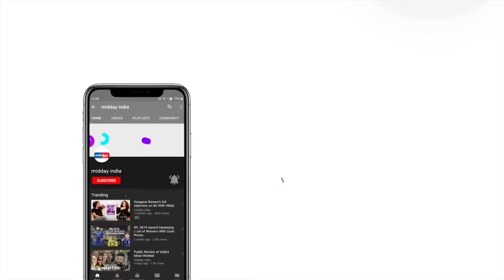How Saif Ali Khan bought back the Pataudi Palace | Sit With Hitlist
In this video from SaifAliKhan’s Sit With Hitlist interview, the Nawab talks about how he bought back the Pataudi palace from a hotel chain. The actor also reveals interesting details of his young days in Delhi where he would party a lot! Watch this video to know more.